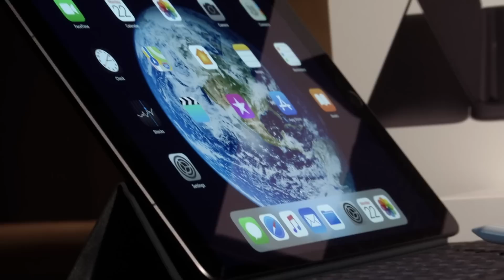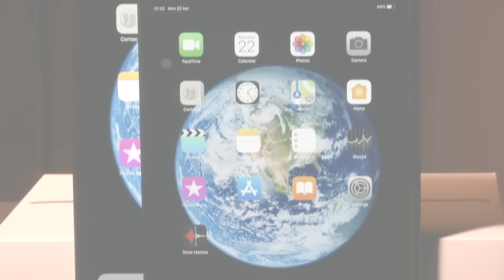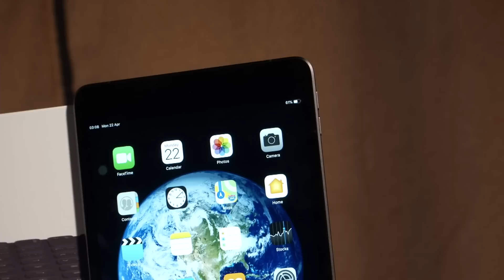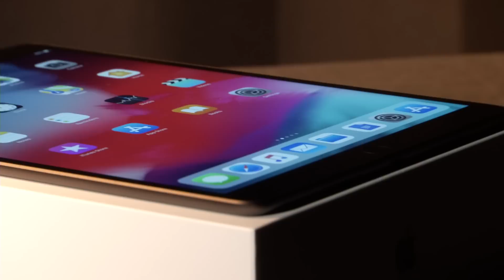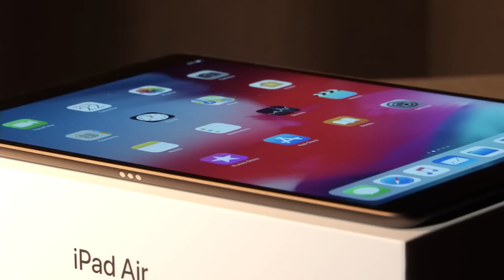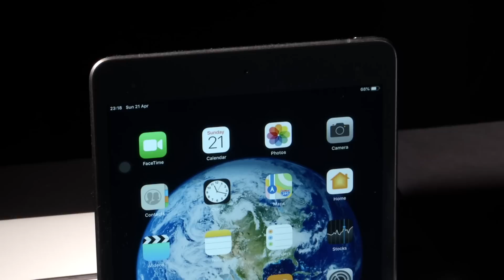Terbaharu: iPad Air dan iPad Mini 2019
Apple telah melancarkan dua iPad terbaharu mereka untuk tahun 2019, iaitu iPad Air dan iPad Mini. Adakah peranti ini berbaloi untuk dibeli?